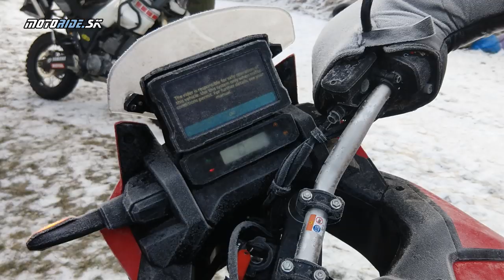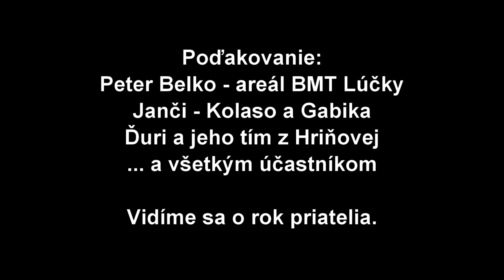6. Stretko ľadových medveďov 2020, Brezno - 18. - 19. 1. 2020 - motoride.sk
Z roka na rok viac a viac priaznivcov zimného jazdenia na motorkách nachádza cestu do Brezna. Ideálne zvolené miesto v strede Slovenska, krásne prostredie s výhľadom na hrebeň nízkych tatier, vložené preteky na trati, vynikajúci guláš, sviečková spomienka, tombola a dobrá zábava. Tu vám rozhodne úsmev na tvári nezmrzne. Z roka na rok viac a viac ľudí na motorkách a v stanoch.

Ospravedlňte prosím zníženú kvalitu nočných záberov.

Kamera: Janny, Števo